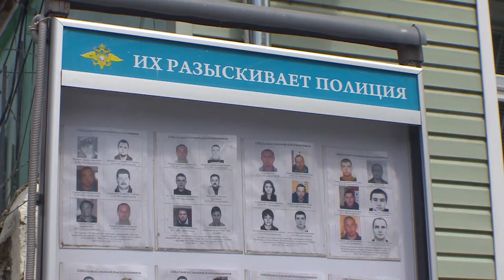Десна-ТВ: Задержан подозреваемый в хищении огнестрельного оружия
В дежурную часть межмуниципального отдела МВД «Ярцевский» поступило заявление от местного жителя о пропаже из квартиры нарезного оружия. По указанному адресу незамедлительно выехала следственно-оперативная группа.